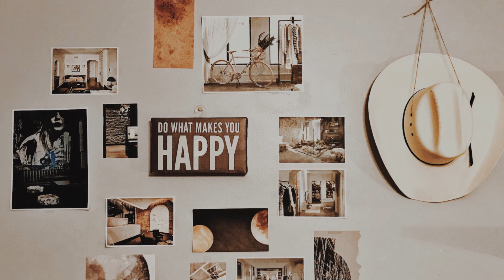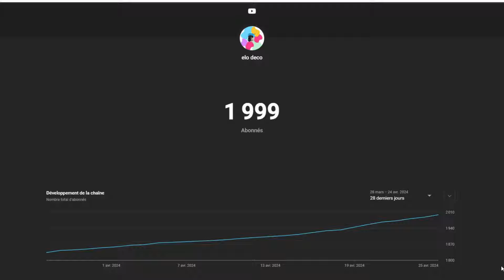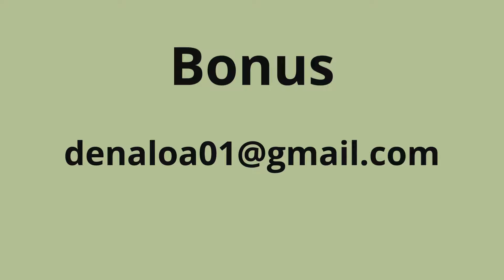comment décorer une petite salon/TOUS LES SECRETS🎁-2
dance Décorationsalon
décoration intérieure
--Boutique amazon
-Vidéos recommandées: